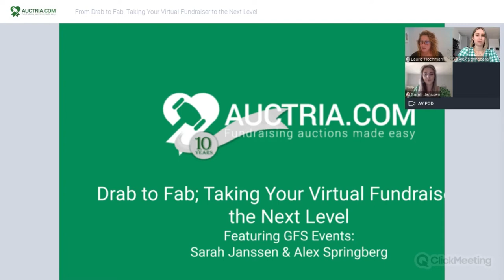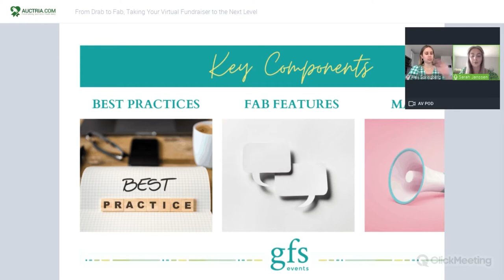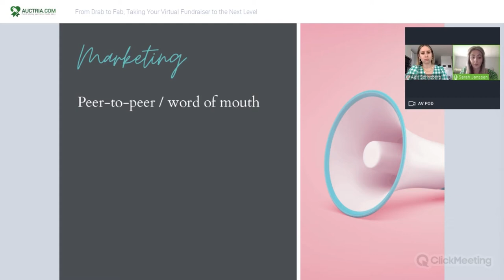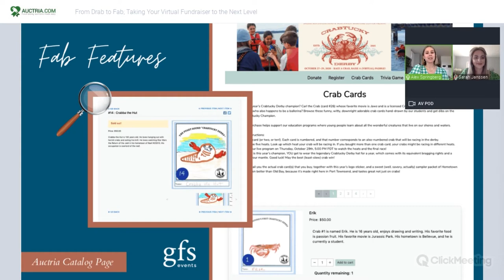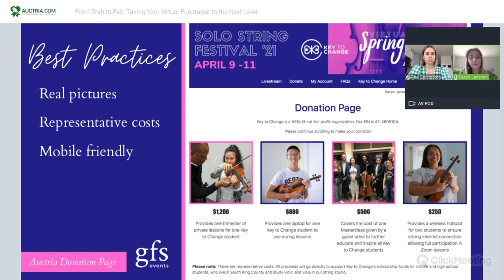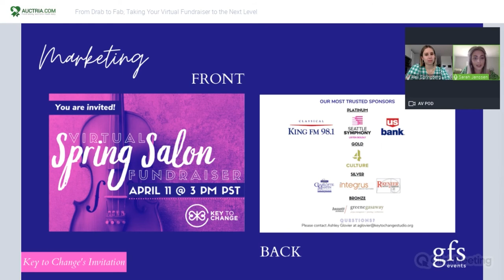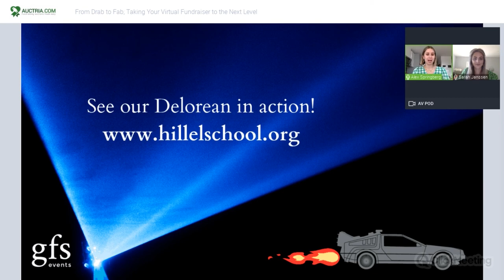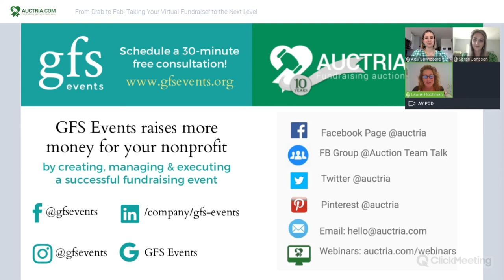From Drab to Fab; Taking Your Virtual Fundraiser to the Next Level with GFS Events